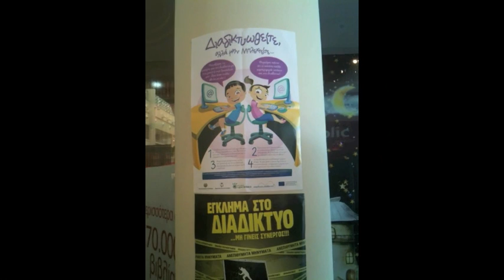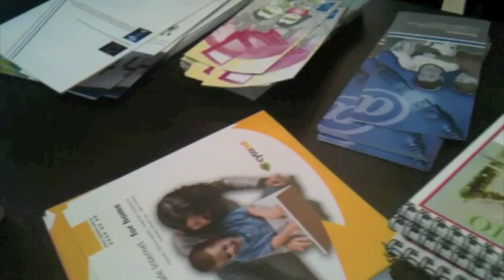SID2011_LimassolMall_20110205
CyberEthics Project by Cyprus Neuroscience & Technology Institute.
Safer Internet Day 2011 event organized by Anastasia Economou of the Pedagogical Institute with the support of CYTA and the Cyber Crime Unit of the Police.